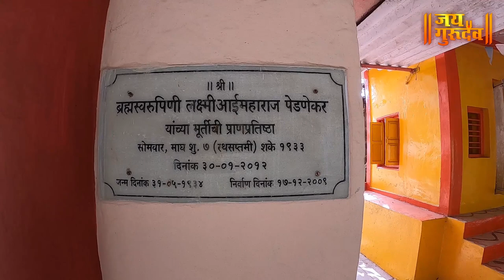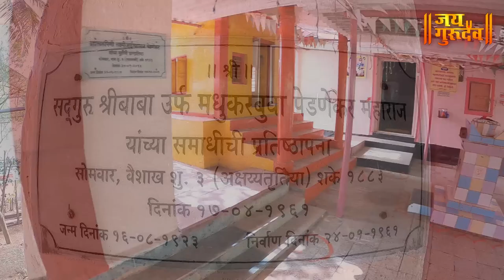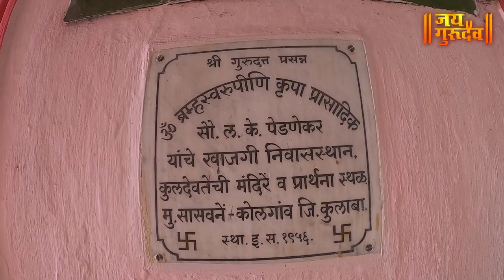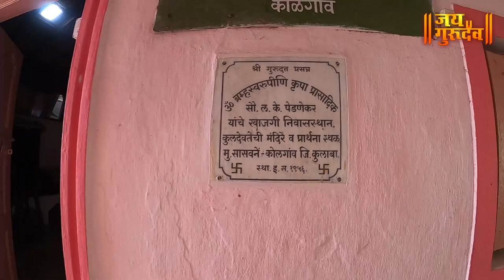दत्तात्रयाचे अवतार असलेले पेडणेकर महाराज, सासवणे-अलिबाग I JAIGURUDEV I PEDNEKAR MAHARAJ ALIBAUG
JAIGURUDEV आज आपण बघणार आहोत अलिबाग मधील सासवणे गावा मधील दत्तात्रयाचे अवतार असलेले पेडणेकर महाराज . सर्वांनी ही माहिती जास्तीत जास्त लोकांना शेअर करून सर्वांना त्याचा लाभ घेता यावा ही इच्छा 🙏🏻SHRI GURUDEV DATTA🙏